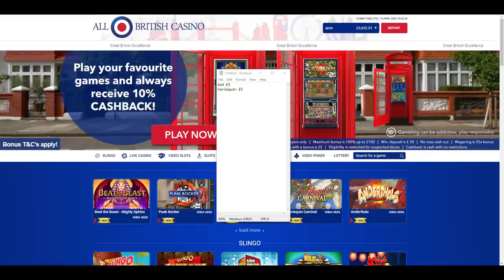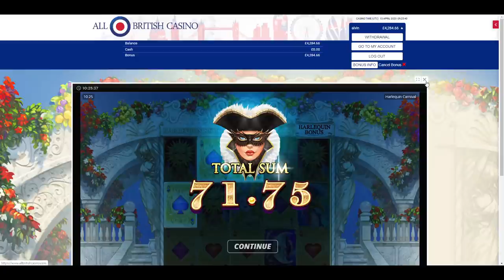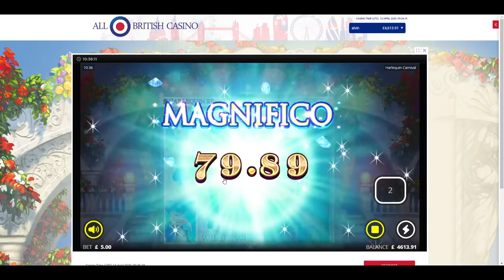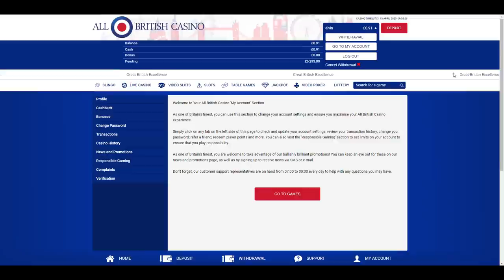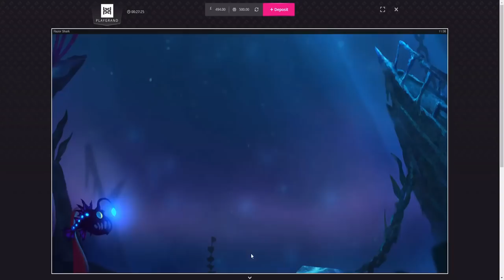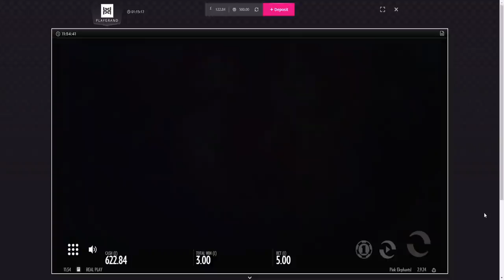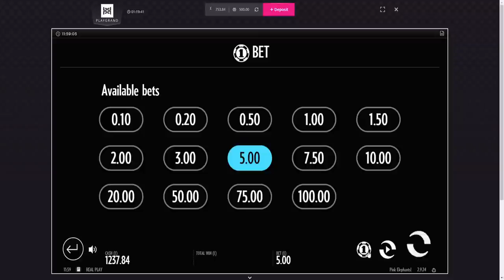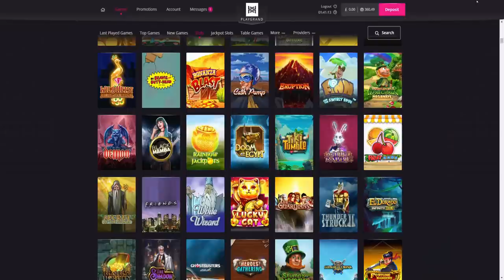HUGE SLOTS CASH OUT !!! £____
Massive cash out on slots ! This was a huge slots cash out ! One of the biggest in 2020 !
Check out all of my offers now in one place at this
Supporting me with sign ups at my casinos are very appreciated.